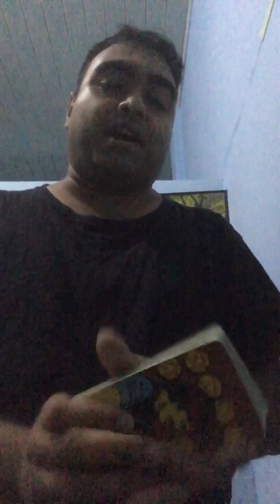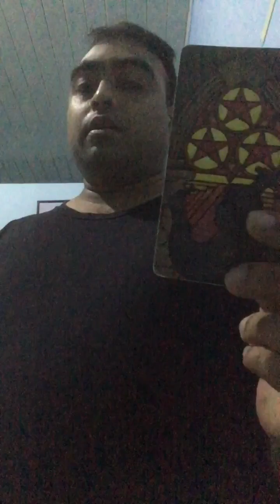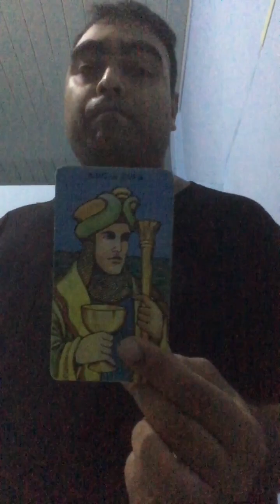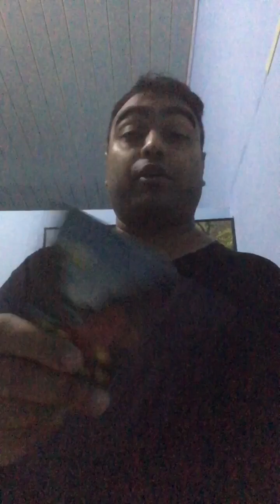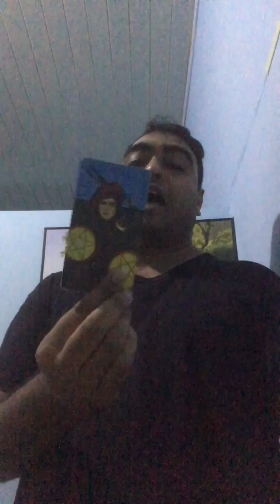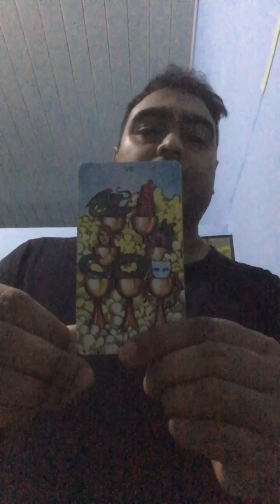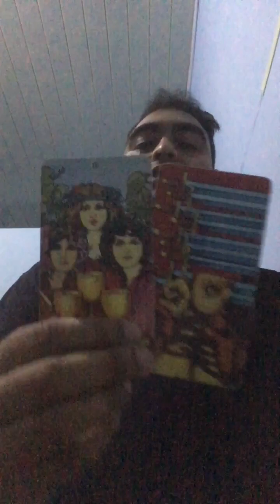PICK A CARD: YOUR CURRENT STORY 🔮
PILE 1: 0:00
PILE 2: 11:24
PILE 3: 22:45

PICK A CARD: YOUR CURRENT STORY 🔮, all signs tarot april, april 2023 tarot, pick a card reading today, pick a card, timeless reading, love reading, all signs tarot today,